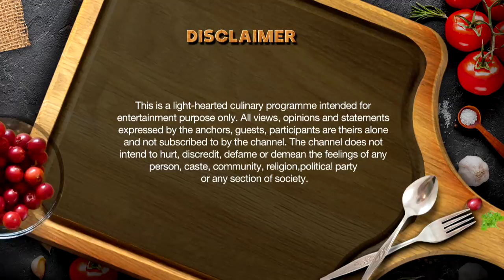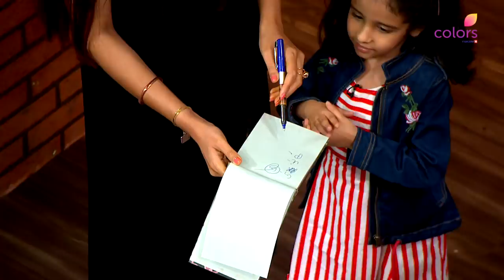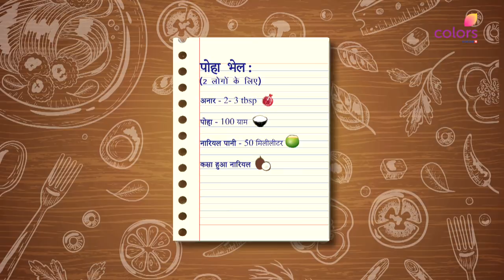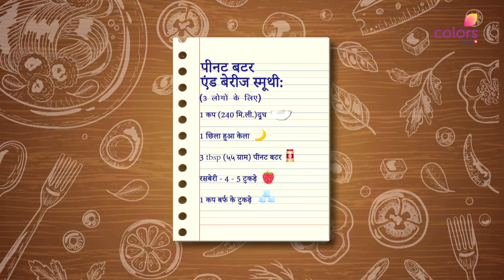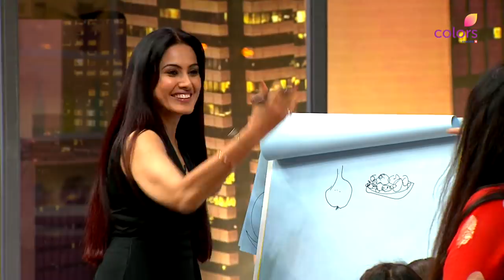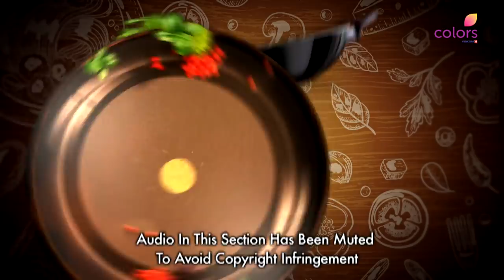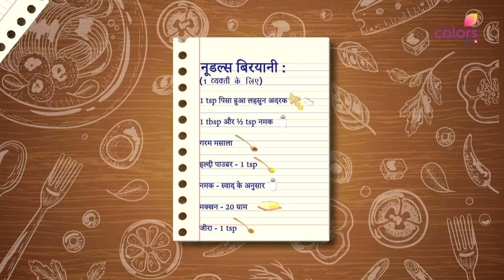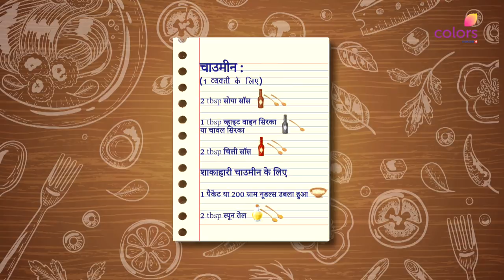Kitchen Champion - 28th February 2019 - किचन चैम्पियन - Full Episode